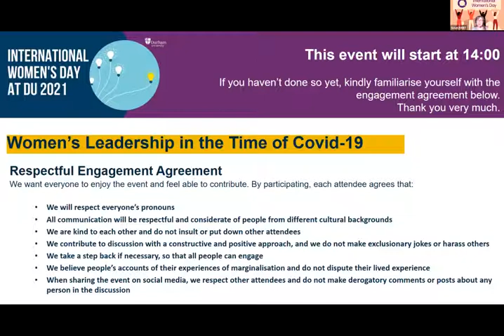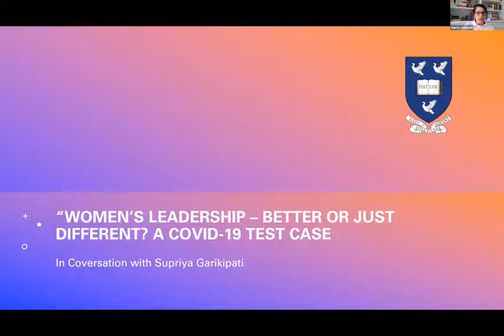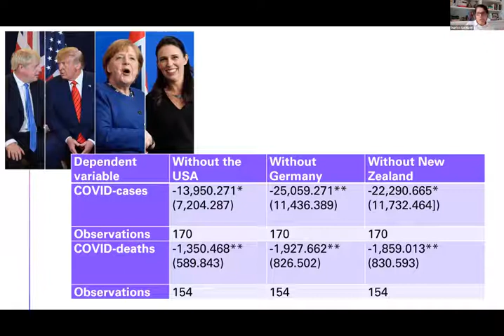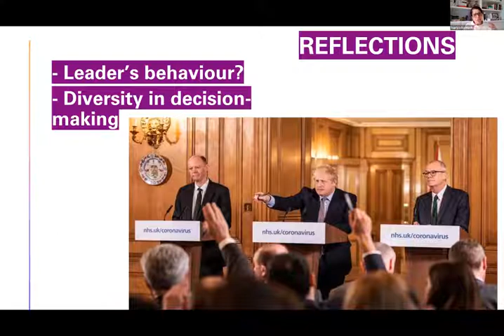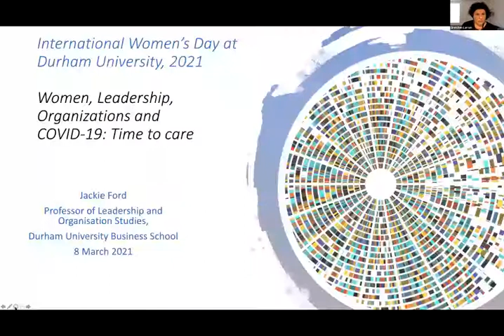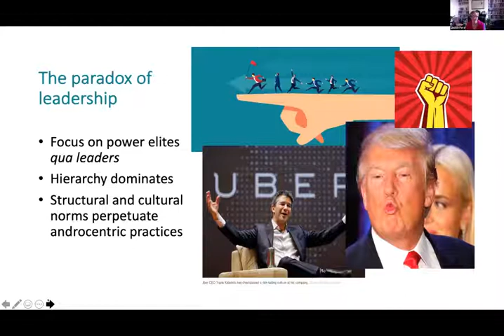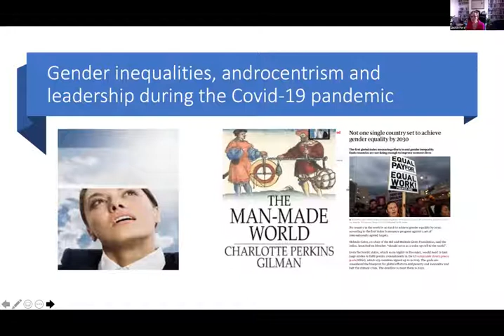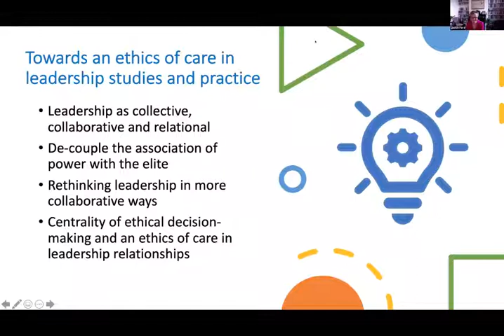Women’s Leadership in the Time of Covid-19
Dr Supriya Garikipati (University of Liverpool) presents her recent research on the impact of gender on the success of leadership of a nation during the Covid-19 pandemic, and Professor Jackie Ford (Durham University) discusses insights and lessons about women’s leadership of organisations during the Covid-19 pandemic from her research. The session is hosted by Dr Athena Enderstein and chaired by Dr Gretchen Larsen (Durham University).

Dr Supriya Garikipati speaks on Women’s Leadership – Better or Just Different? Considering a COVID-19 test case. She rekindles the debate on what successful leadership means and what traits good leaders must imbibe. In this light, we explore what diversity in leadership means – is it simply a signal for equality?

Professor Jackie Ford speaks on Women, leadership, organisations and Covid-19: Time to care. She explores the paradox of leadership in organisations; Covid-19, androcentrism, misogyny and gender in leadership; and implications for better futures.